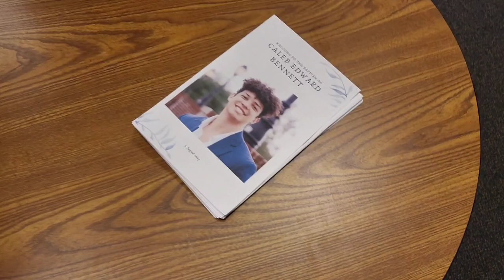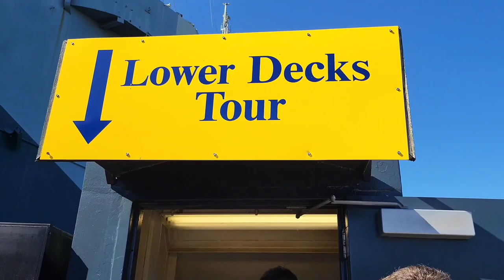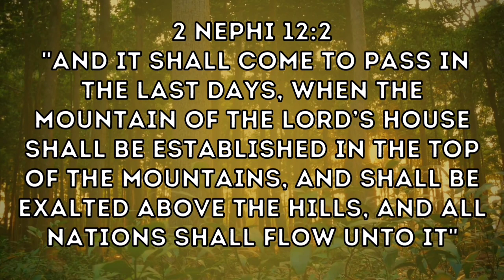VLOG 17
Raleigh, North Carolina Mission for the Church of Jesus Christ of Latter-Day Saints